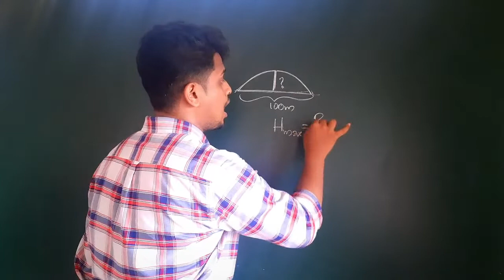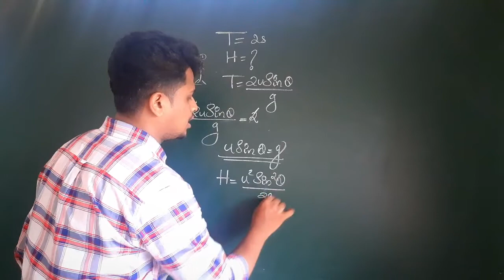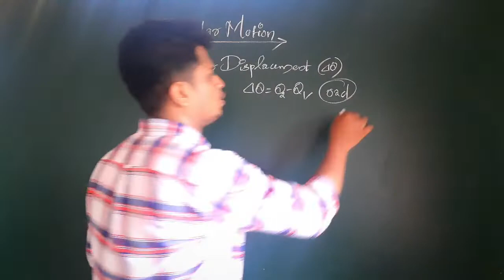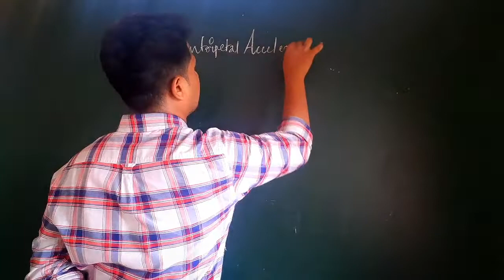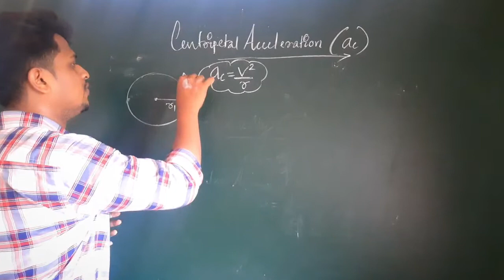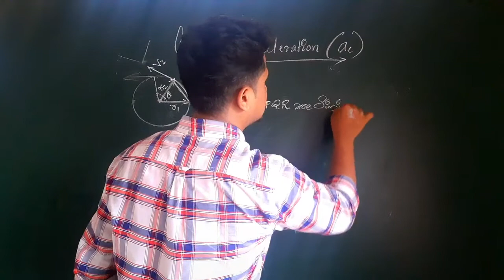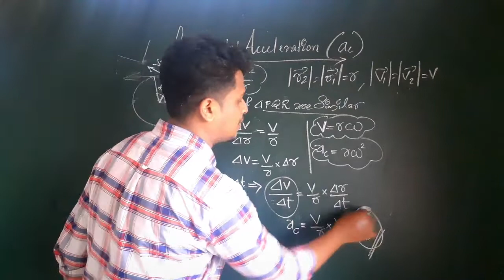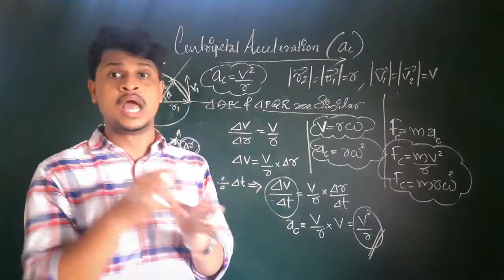Improvement Exam|+1 Physics|Motion in a Plane|Uniform Circular Motion|Malayalam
Numerical Problems-Projectile Motion

PlusOnePhysics
PlusonePhysicsFocusArea
unitsandmeasurements
Units and Measurements FocusArea
Principle of Homogeneity
PlusOneImportantquestions